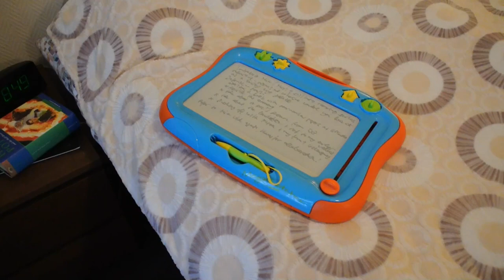Ranking my Pat McGrath Palettes | #2 Subversive | Collab with Mia!!!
Mia has grown so much on YouTube in the last months and I feel like a proud older sister!

I received the Ana Luisa pieces in PR, opinions are my own.